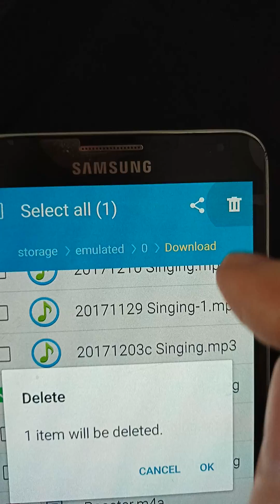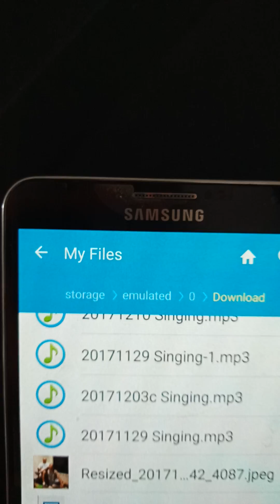Simplest fix for android.process.media error message on Samsung Note 3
Android.process.media has stopped
Fixed!
Delete the file you were downloading when you first got the message.